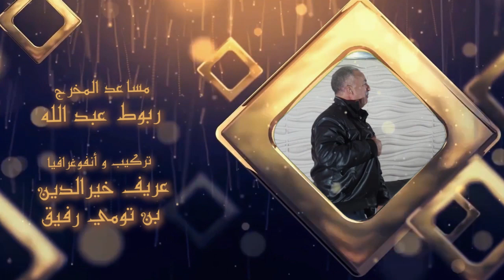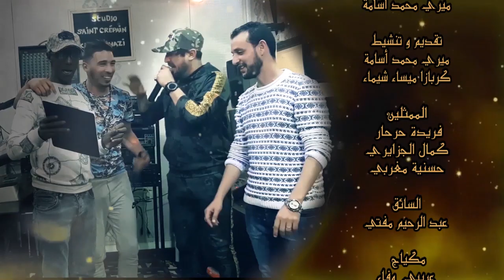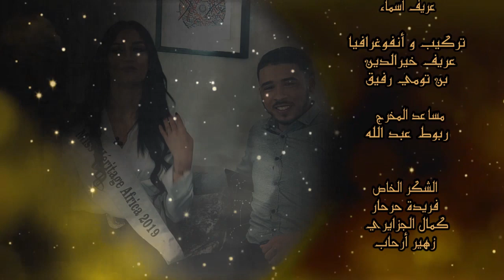Caméra cachée 4 wahida gheroudj (Kcheftouni)